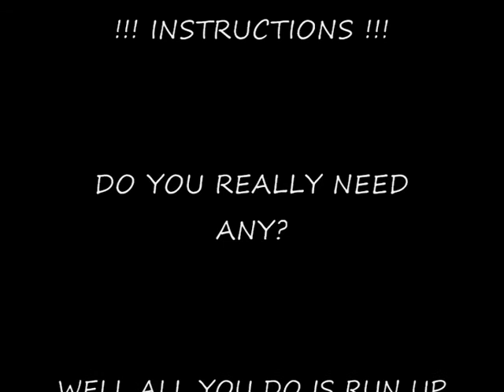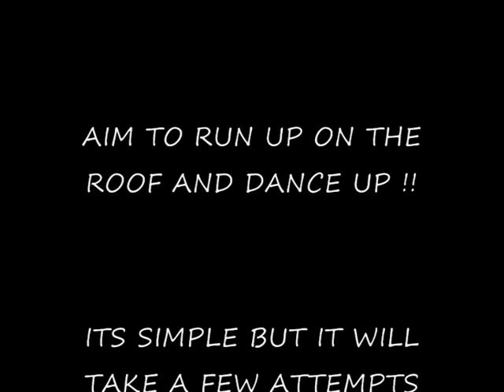PlayStation SOCOM TOC PS HOME GLITCH ON CAR ROOF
PlayStation 3 glitches @ Socom T.O.C PS Home glitches with instructions at the end thanks to sharki for the music and all the family...Happy glitching :P